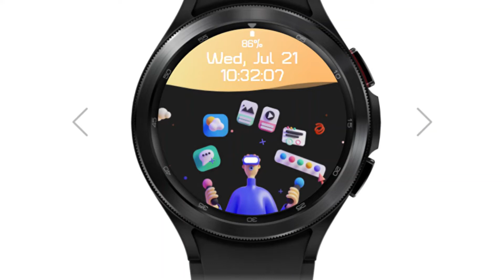Watch Face Meta World wear Os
TO DOWNLOAD from GOOGLE PLAYSTORE, LINK:

In this video we’ll walk you through the FEATURES of the WATCH FACE:
- Minimalist design, inspired by Metaverse wear Os
- Battery efficient: Native code, optimized to use as little energy as possible
- Privacy friendly: Don't take any permissions as such
- Minimal payment lifetime updates
- Fluid Animation
- Compatible with Samsung watches 4 series and above ( also compatible with Round 400x400 radius watches with 2.1.4)

ABOUT OUR CHANNEL:
Our channel is about Our Play Store which deals with every kind of Android Watch Face Themes specially designed with integration to develop a cultural experience, CulturXP. We cover lots of cool stuff such as Wear Os, Animated Themes for watches